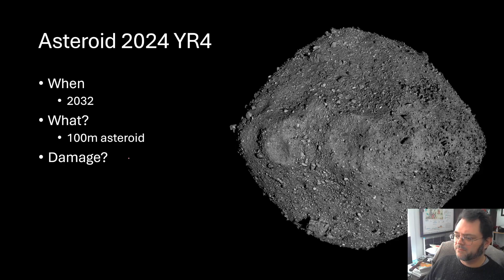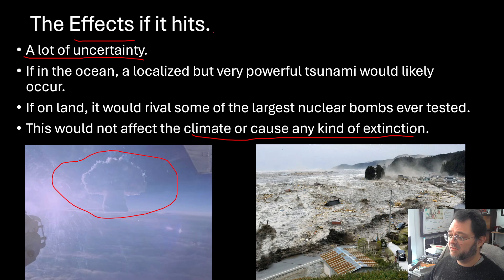Asteroid 2024 YR4 3.1% updated chance Feb 19th 2025.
NASA Center for Near Earth Object Studies website linking to details on this asteroid:

Current estimate is 7.7 megatons. Hiroshima was 0.015 megatons.